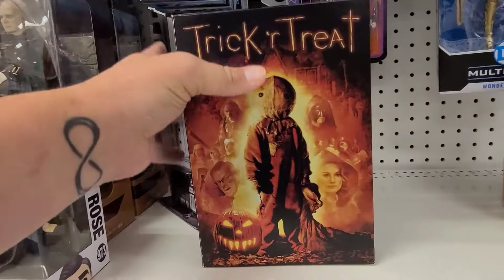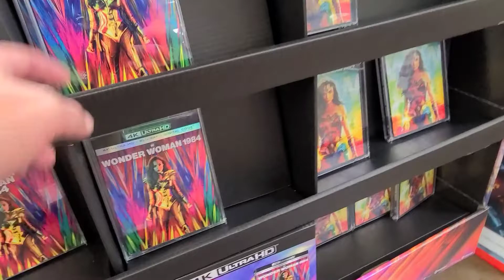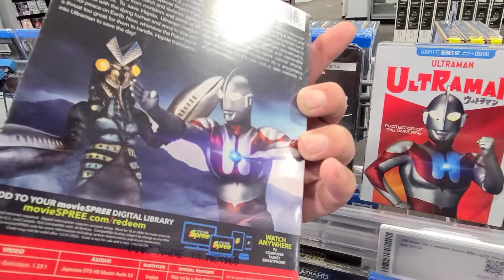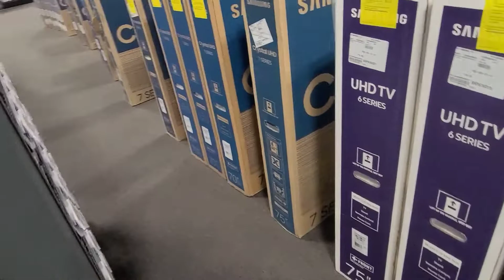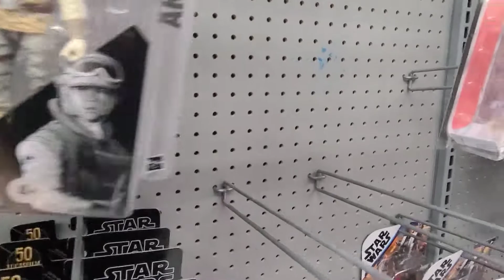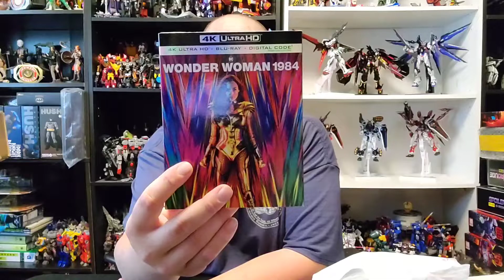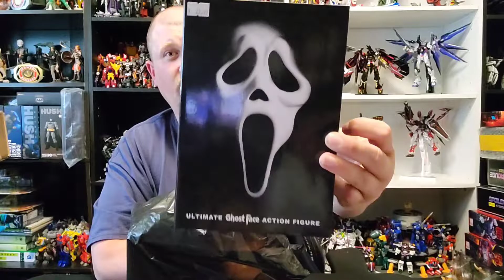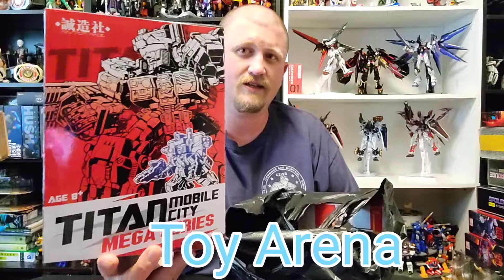Episode 409 - LA Toys, Anime & Horror Movie Hunting Trip!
Support the Monthly Horror Pack! Use my link below to get $3 Dollars off Horror Pack